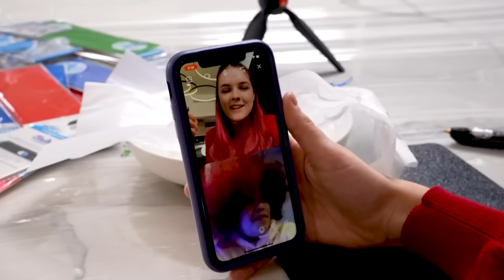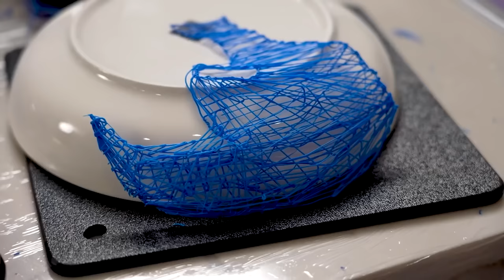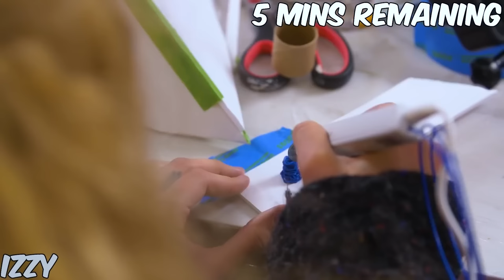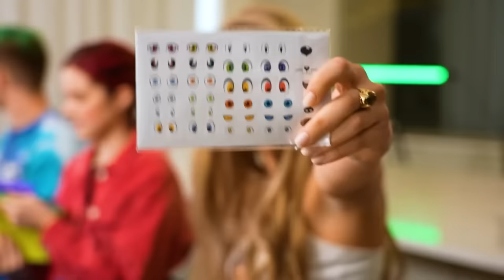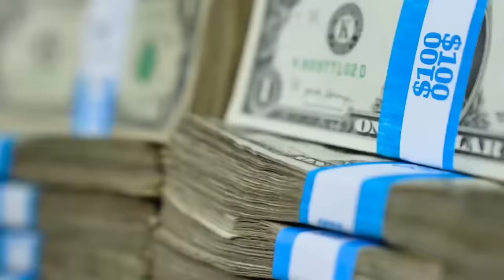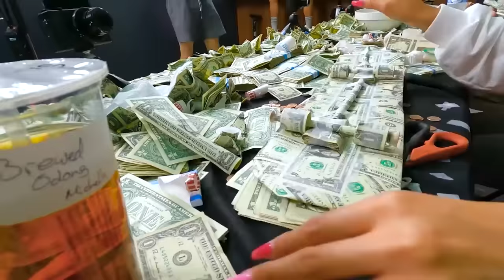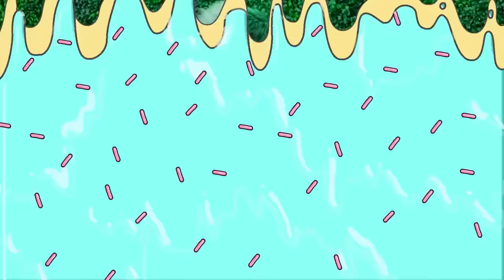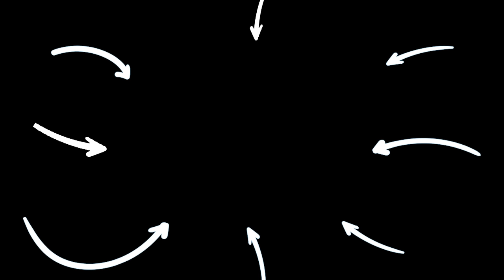Best 3D ART Wins MASSIVE PRIZES! | ZHC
CHAPTERS:
00:00   Best 3D Pen Art Wins $5,000!
11:29   Whatever You Build Using 3D Pens, I’ll Pay For!
24:38   Best Origami Wins $5,000 Challenge!
34:12   Best $10,000 Money Art Keeps It!
45:20   Recommended Video To Watch Next